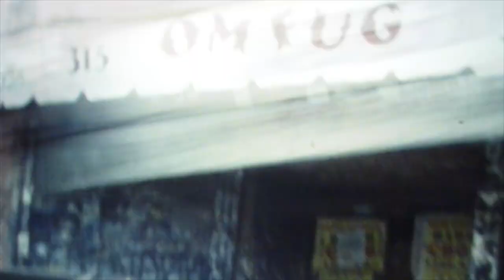Max Nagl Trio - "50 Grand" (official video)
"50 Grand" - from album "MOPED" (release Jan 24, 2020)
Max Nagl: alto saxophone
Clemens Wenger: keyboard, MS-20 synth
Herbert Pirker: drums
composed by Max Nagl
recorded january 2019 at Mackador Studios and mixed by Herbert Pirker
mastered by Werner Angerer at Acoustic Art Studios
produced by MN3
video by Max Nagl | footage filmed 1991 in NYC
LIVE 2020:
18. Jan | St. Johann i. Tirol
5. Feb | rhiz, Wien
7. Feb | Jazzit, Salzburg
8. Feb | Kino Ebensee
tbc...